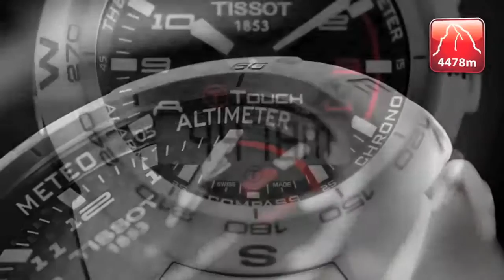FISU Talent, Katja POZUM (SLO) - 19th CAMPUS TV Show - WU Trentino 2013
Slovenian 20-year-old Katja Pozum won the Ladies' competition: it is the first gold medal for Slovenia at the 26th Winter Universiade Trentino 2013.